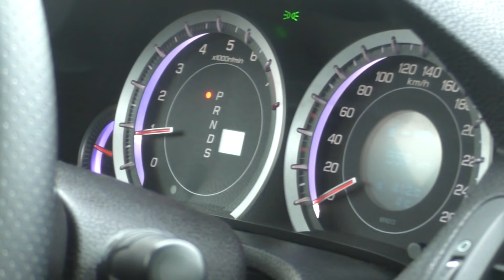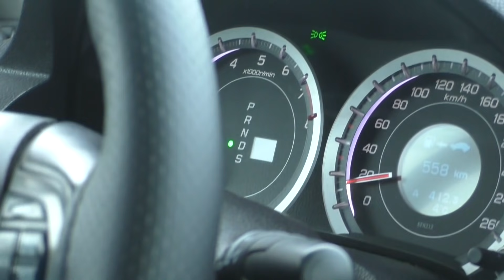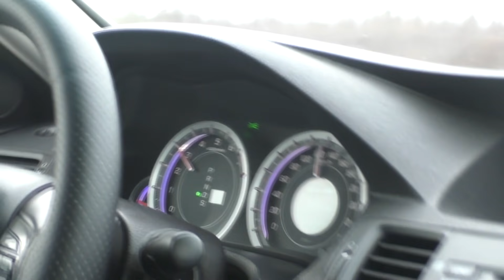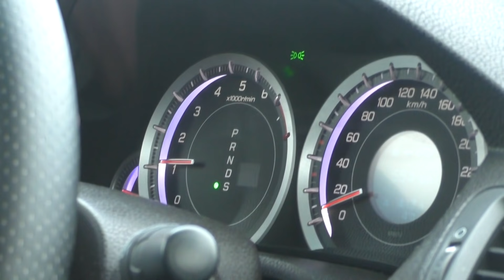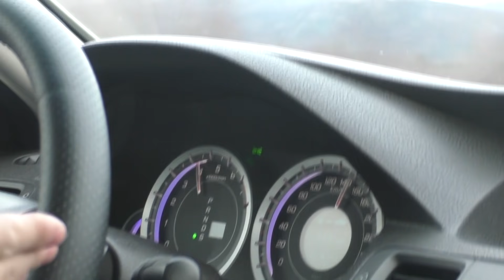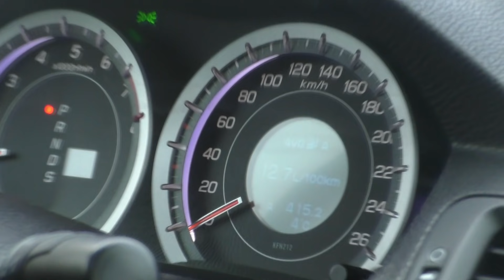Что можно купить за 700 тыс., рублей!